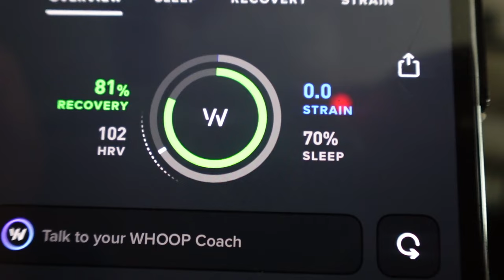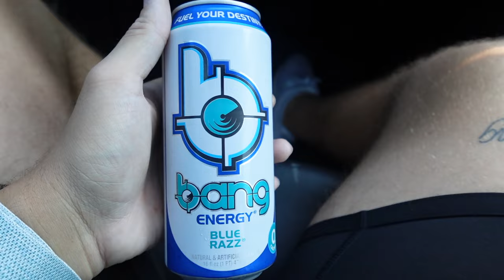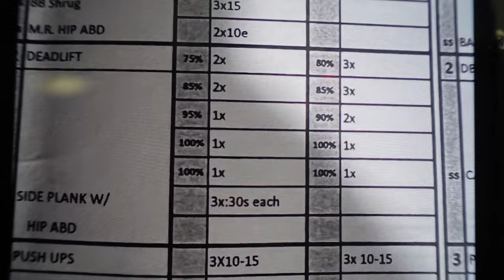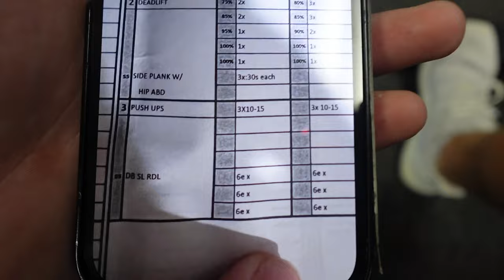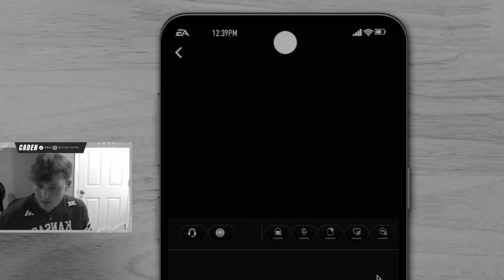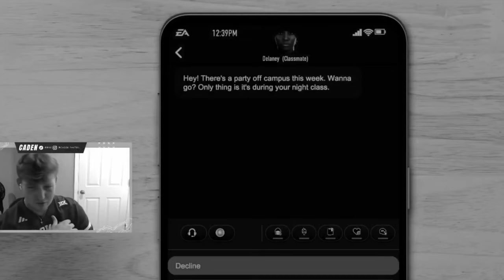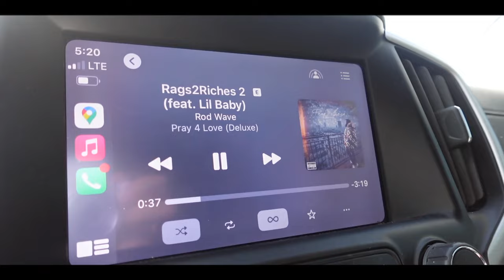DAY IN THE LIFE OF A COLLEGE ATHLETE | Episode 1